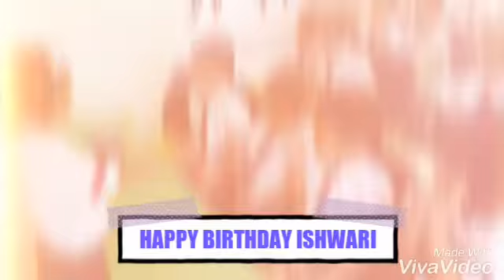BIRTHDAY CELEBRATION:HAPPY BIRTHDAY ISHWARI SAGAVEKAR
BIRTHDAY CELEBRATION AT ST.VIEW INTERNATIONAL.